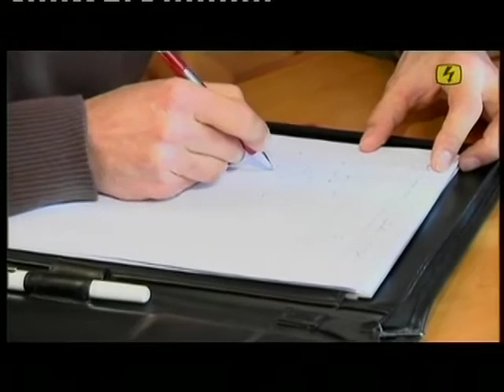Ziele erreichen mit Mentaltraining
Im Interview mit TELE TOP zeigte Rinaldo Manferdini auf, wie die guten Vorsätze fürs neue Jahr nicht nur lauwarme Luft bleiben, sondern in die Tat umgesetzt werden können.